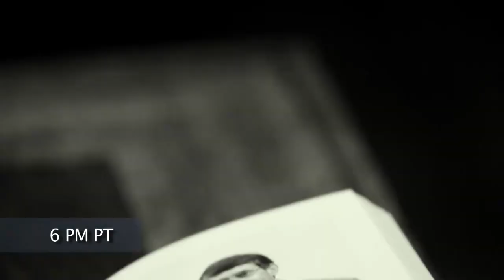ZEE TV documentary series, 'Those Who Made It', featuring Dr. Suri Sehgal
Dr. Suri Sehgal, cofounder and chairman, on Zee TV's show 'Those Who Made It', November 18, 2017.